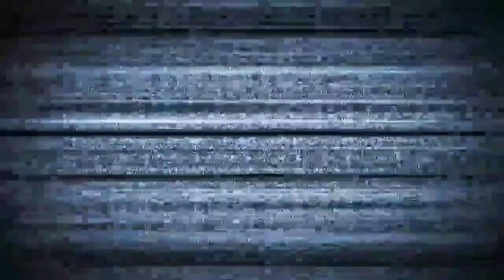Joãozinho fez besteira com o forno elétrico